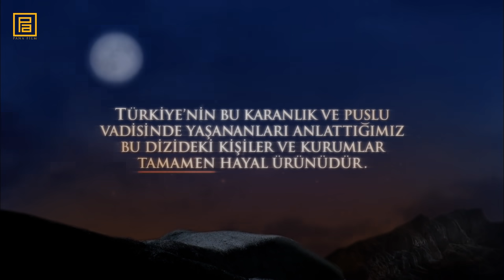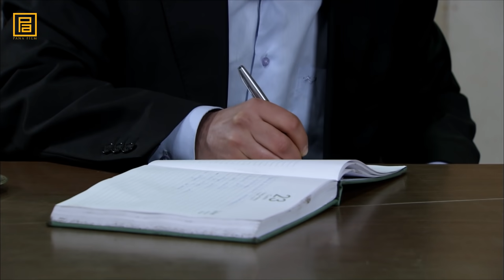Kurtlar Vadisi Pusu 27. Bölüm